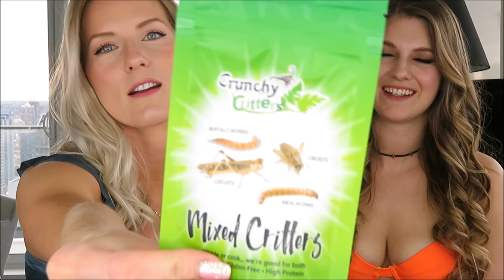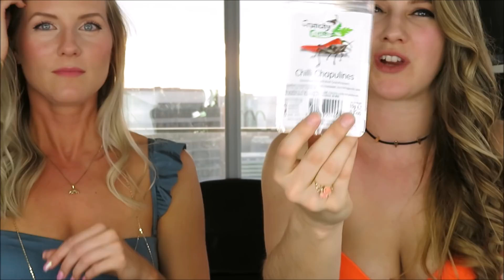EATING HUGE BUGS! | Bikini Bug Eating Episode 3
Can we do it?? Watch my sister Marcella and I eat a canned black scorpion and many more insects! Entomophagy is the practice of eating bugs, and I'm all for it!

Thank you to my Wonder Kats!! :
Phil Jay, Rob Garza, Joey Kuykendall, Jason, Axel F, Mauro Molteni, Fred Yeager
TB, Blane Jonson, Miroslav Starvrev, Ed A, Kate, Sandie, Brendan F, Bandanna, MHZ, Mike,
Pat, Christopher Butler, AJ, Georgios, Joey Smiths, Andrew Mendez, Terrence Glover, Jason,
Kevin Haken, Derrick Rowe, Nolan Tales, Andre Liebt Busen, Taz, Peter Nyren, Johnathan Ford,
Felix Daisy, Spettsky, Jarred Pampling, Simon, Brandon Esteves, Andi Collins, Casimo,
Jimmy Man, Thomas Godden, Jordan, Ron R, Rene SD, Juan Fernandez, Howard Frank, Mike Reijnen,
Senpai, Mike, Todd Webster, Yohann Saker, Avery, Aubyn Smith, GDG, Anthony Seres,
Dennis Barraco, Jason, Dave F, J Alva, Bob Billson, Theodore, William Germscheid | Russell Allen
Pjmillip, To, Nadroj, Greg Simon, Aaron Quilling | Barnardo, JJ, Joe Pallisco, Mud Puddle,
Jon, Arcolux, Henry Peters, Jeff Carricato, Clifford Carlisle, Phill, Steve Klassen, Brent Wood,
Fred Ames, Serkan Bey, Ben Wilson, Matthew Carlson, Smart Guy, Brendan, Ghosttt, IL, Buck,
Philip Grove, Patrick, Joseph Rogers, Charles Chambers.